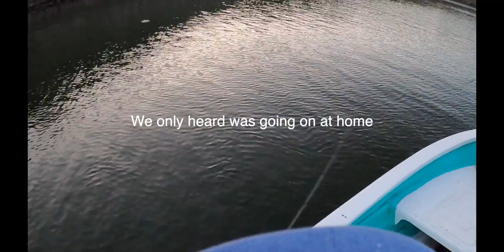Lake Baccarac Day 6 of 10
Last day in the boat for Chris before he had to head home.  I still had 4 more days at Pro Bass Adventures.